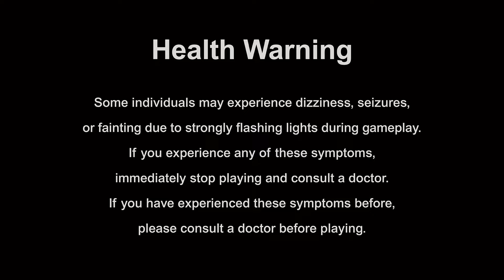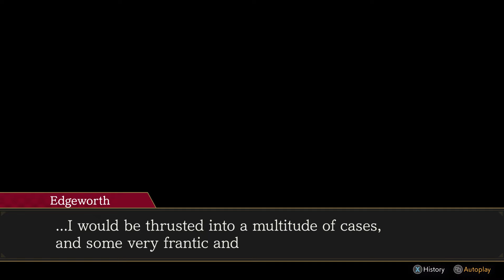Ace Attorney Investigations Collection (XSX) Gameplay Español "¡A Investigar se ha Dicho!"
He grabado este gameplay en "Xbox Series X" gracias a una copia digital del juego y el acesso anticipado facilitada por "Plaion"

✅ Compra el juego (a buen precio aquí) 👍

☑️ Xbox: ???
☑️ Switch: ???

[ Descripción ]

¡Disfruta ambos Ace Attorney Investigations en una única y espectacular colección! ¡Métete en la piel de Miles Edgeworth, el fiscal de fiscales de la saga principal de Ace Attorney!

Deja el tribunal y recorre con Edgeworth la escena del crimen, recogiendo pruebas y pistas, y hablando con sujetos de interés. Usa tu ingenio y tus hallazgos para resolver casos difíciles e intrigantes empleando la lógica y la deducción.

[ Características ]

◼️ Ambos juegos se han recreado en alta definición, incluyendo flamantes nuevos diseños de los personajes «chibi». También podrás elegir gráficos de estilo «pixel art» clásicos para un toque más retro.

◼️ Se han añadido mejoras útiles como la selección de capítulos, con la que podrás repetir al instante tus partes favoritas.

◼️ También se han añadido las funciones de Juego automático y modo Historia. Juego automático avanza automáticamente los diálogos, mientras que el modo Historia resolverá por ti hasta los rompecabezas más difíciles: ideal para quienes prefieren relajarse y disfrutar de una emocionante trama de misterio.
*Puedes activar y desactivar el modo Historia en cualquier momento.

◼️ También incluye una sección de galería con divertidos materiales extras. Disfruta de las ilustraciones del juego y animaciones de personajes, así como bocetos de diseño de los personajes y mucho más. Escucha la música de fondo de cada juego o deléitate con la belleza de varios arreglos orquestales.

[ Ficha Técnica ]

● Desarrollador: Capcom
● Producción: Capcom
● Distribución: Plaion
- Plataformas Digitales (eShop, Microsoft Store, Playstaion Store, Steam)
● Lanzamiento: 05/09/2024
● Género: ‪Novela Visual, Detectives, Aventura narrativa
● Jugadores: 1
● Online: No
● Idioma: Textos Castellano, Voces Inglés y Japonés,
● Precio del Juego: Estándar 39.99 € (Precio Aprox)
● PEGI: 12 (Presencia leve de palabras obscenas, Terror, Compras dentro del juego)
● Plataformas:  Xbox One, PS4, Nintendo Switch, PC (Steam, Windows)
● Tamaño del juego: 8 GB (aproximado)
● Formato: Fisico, Digital (Descarga)